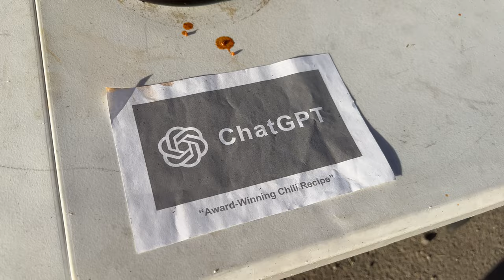Halloween Parties Never Get Old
Bryce teaches us CPR, my dad enters a chili cook-off, and the kids party it up!

10.21.23